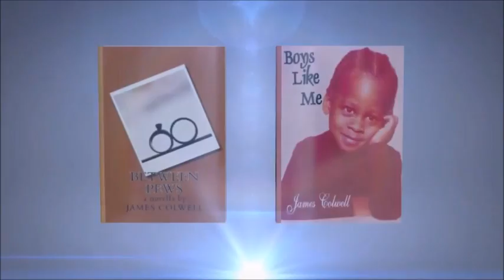RHOA 'Review' THE REAL HOUSEWIVES OF ATLANTA - S9 THE REUNION PT3